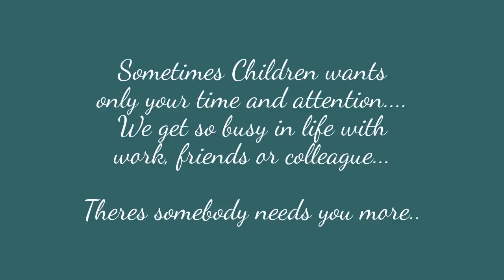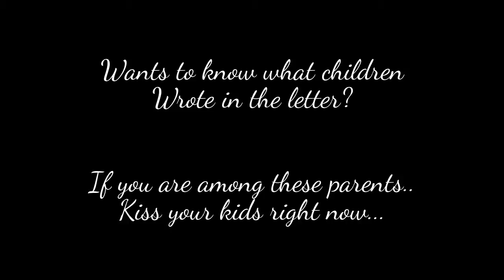What you are going to buy your kids this Christmas? Must See!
This Christmas give your kids memories which they cherish for their whole life. Things don't matter, your time, attention, care, warm hugs, kisses and loves matter more than anything. Are you one of those parents who didn't give the attention to your kids? This gives out a very strong message to parents...